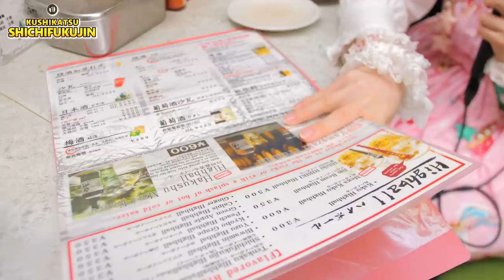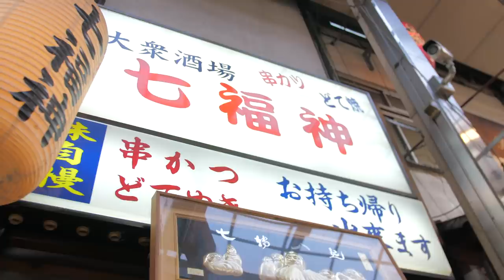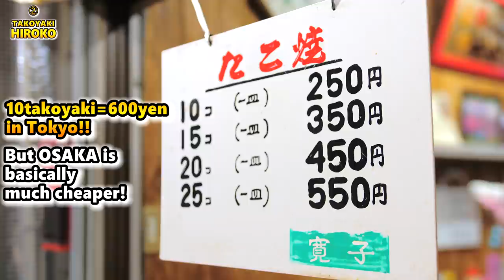TOP 10 things at Osaka's longest shopping arcade (Part 1 of 2)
Cathy Cat visits Tenjinbashisuji-shotengai in Osaka.
Top restaurants and foods in Osaka's longest shopping arcade in Japan. Places to eat in Osaka and things to do when visiting Japan.
Kushikatsu Takoyaki and a super cute cafe!!

*NOTICE ME!!* SUBTITLES for ALL VIDEOS!! Please click the settings and activate your subtitles!!